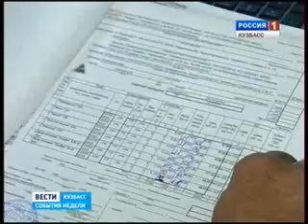İŞ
ƏLİLLİYƏ GÖRƏ İŞ